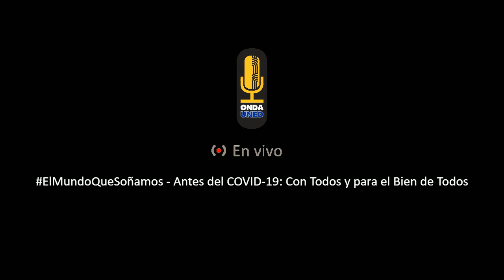ElMundoQueSoñamos - Aportes en investigación de las U Públicas en Costa Rica, contexto COVID-19